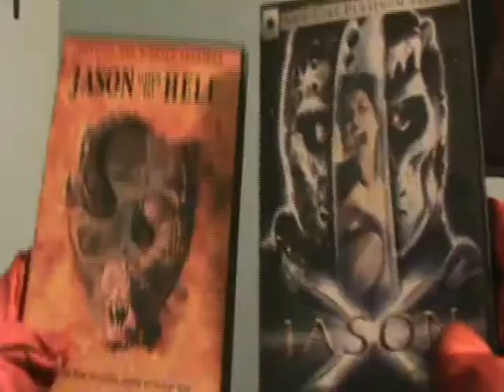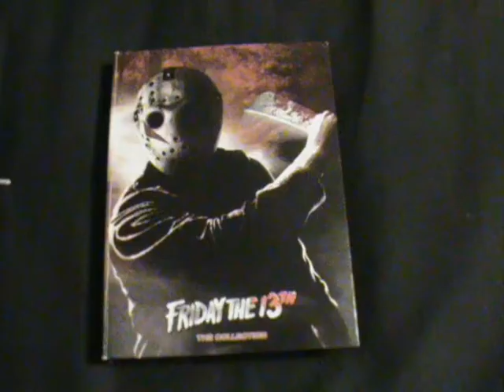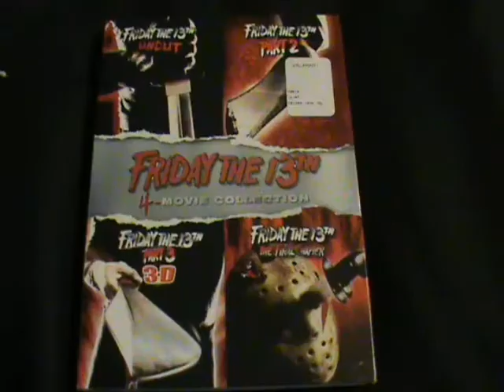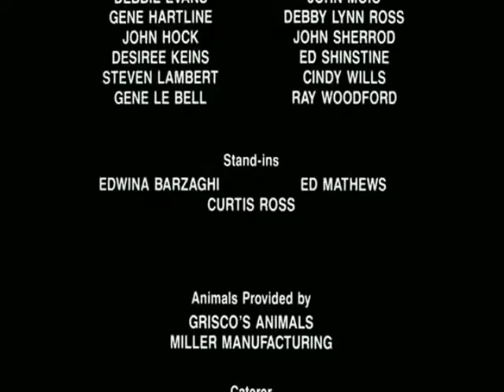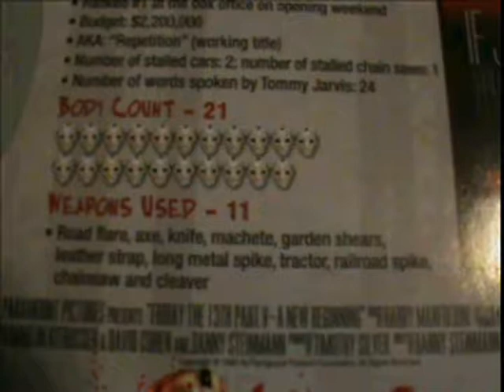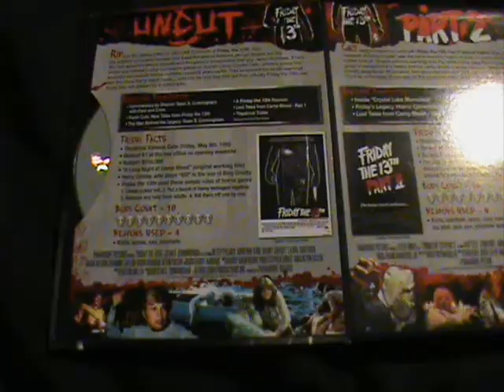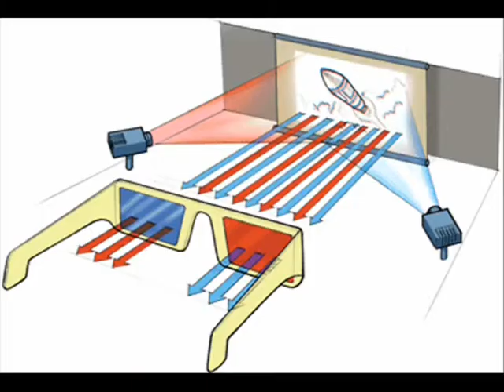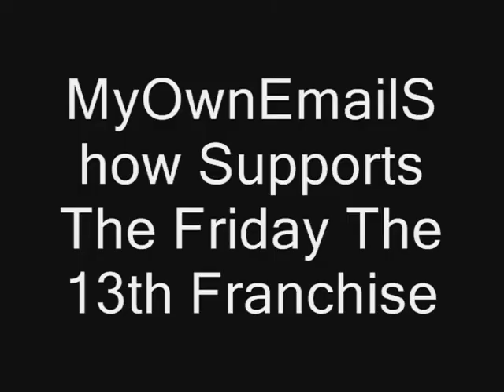CoolBad Email #58: CoolBad's Friday The 13th Top 12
CoolBad Put All The Friday The 13th Movies In Order From (His Option) Worst To Best

YouTube.Com Privacy

Play Again

Friday The 13th: The Ultimate Collection

Jason Goes To Hell

Jason X

Friday The 13 (2009)